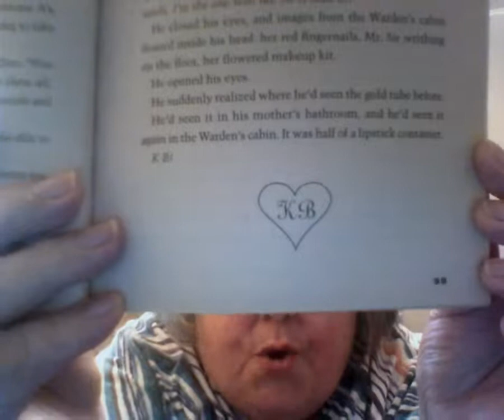Holes Chapters 21-24 | Louis Sachar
Who is KB and what was the gold tube? How does Stanley get a break from digging his hole? And why?
What was Miss Katherine famous for?  And Who is Trout Walker?